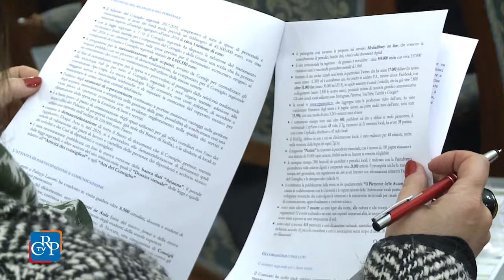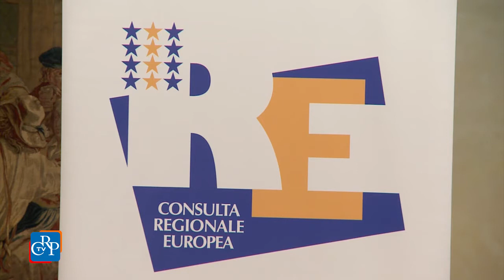Conferenza stampa di fine anno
È continuato anche nel 2016 il cammino di risparmio e di efficientamento intrapreso dal Consiglio regionale negli ultimi anni. Lo ha sottolineato il presidente dell’Assemblea legislativa piemontese, insieme ai componenti dell’Ufficio di presidenza, nel corso della tradizionale conferenza stampa di fine anno.

Nel 2016 l’Assemblea si è riunita 72 volte e ha prodotto 27 leggi e 56 deliberazioni. 37 i progetti e disegni di legge presentati, 297 le riunioni di commissione. Grazie all’attività di Comitati e Consulte, il Consiglio regionale si è poi aperto al territorio, alle scuole, agli amministratori e alle tante associazioni che operano nella regione.